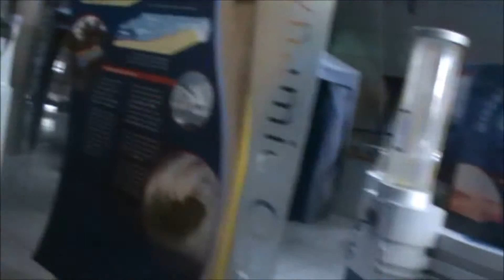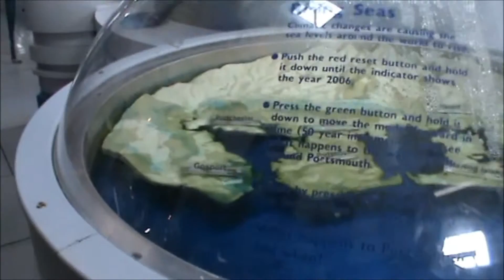Portsmouth Historic dockyard Action Stations Part 2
Looking at Action Stations now